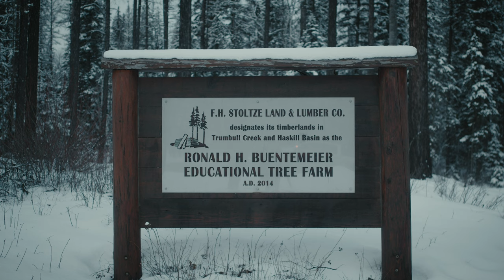What Foresters REALLY Do | Interview with Matt Bishop, Forester with F.H. Stoltze Land & Lumber Co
What would happen if the media portrayed foresters and logging realistically? How would that change the way people perceive our industry and the work we do?

If the media won’t do it, then we’ll do what we can. That's why in this vlog, we're freezing our toes off with Matt Bishop, a Forester with F.H. Stoltze Land & Lumber Co., while talking about their careful harvesting of timber and the various sustainable methods they use for forest management, such as thinning, selective harvesting, and shelter woods.

It's important to shed light on what companies like F.H. Stoltze really do for our wood resource. People will listen, but the messaging can’t be the ‘same ol’… We need to do better.

Why not share Matt’s video and help promote a more accurate understanding of our industry among your network?